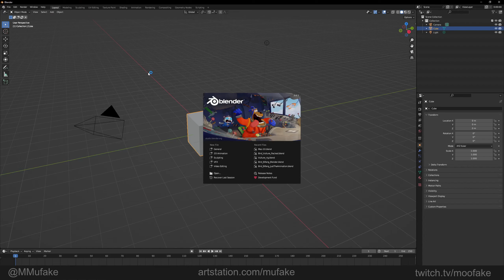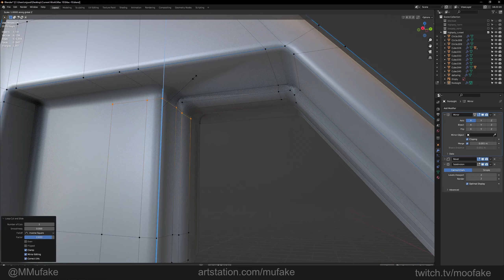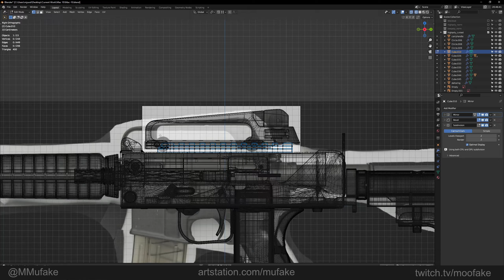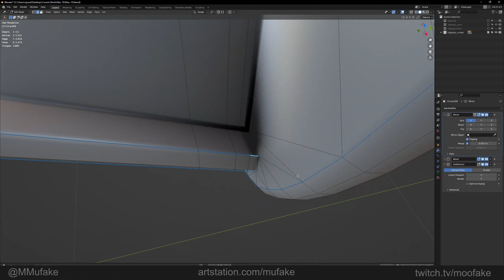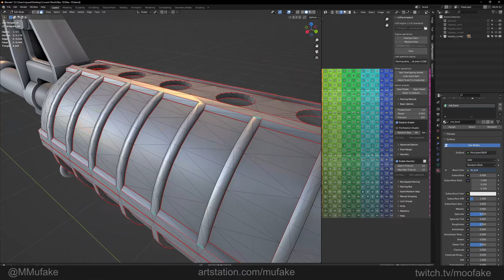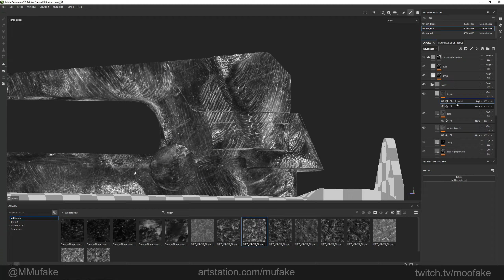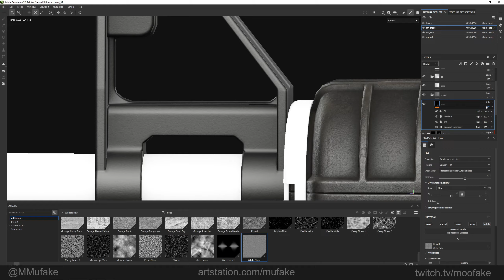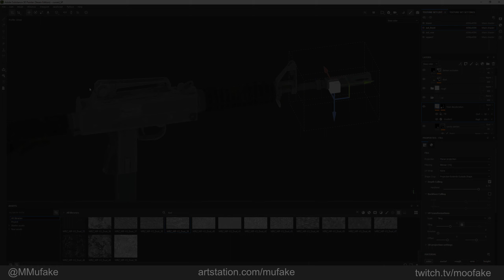Cursed Mac-4 Time-lapse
Decided to bring a curse upon the world :D